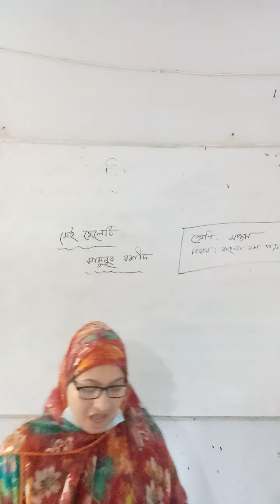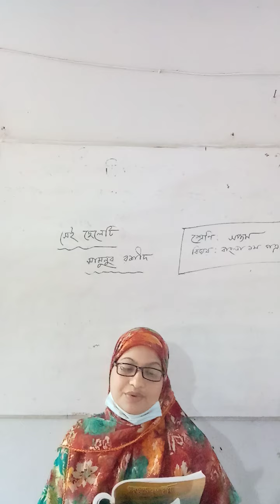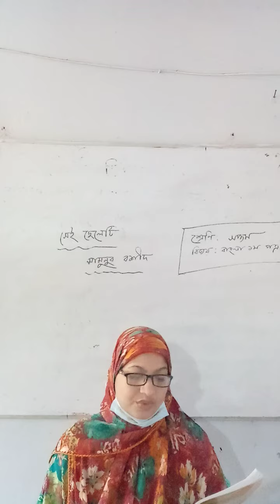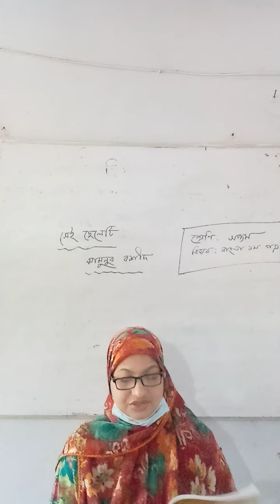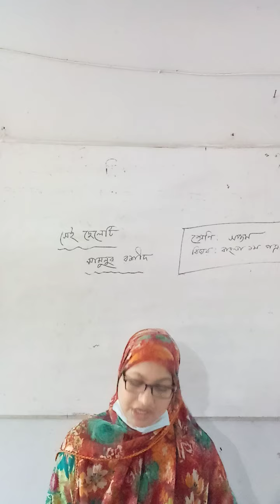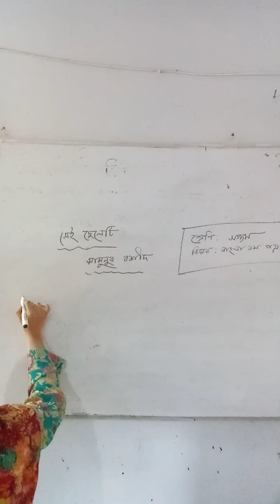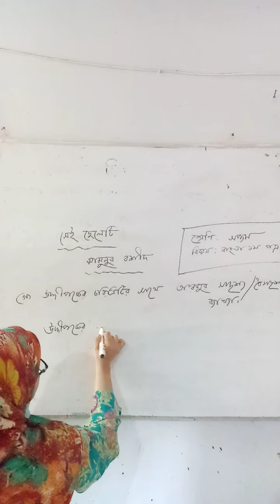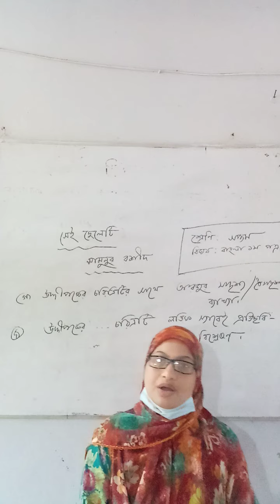শ্রেণিঃ সপ্তম,বিষয়ঃ বাংলা প্রথম পত্র।